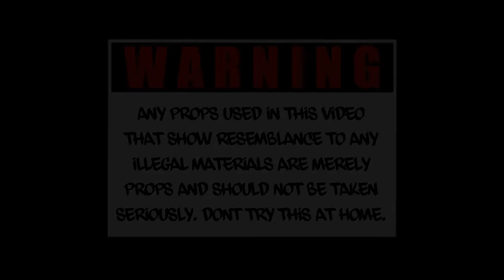Slim Jesus - Drill Time Official Music Video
Slim Jesus Drill Time Official Music Video Listen To The Remix With King Yella Below

Slim Jesus - Drill Time Official Remix ft. King Yella x P. Rico x Killa Kellz

[Verse 1]
I fuck with savages, you a fuckboy, you can't hang
You can find me posted up on Frank block with my fuckin' gang
You ain't really 'bout shit, stay out my spot, don't speak my name
Or I pull up on your block at night, wearing all black and let that 40 bang
I fucked your girl and I ain't even try to, that little hoe, she a fuckin' thot
Got her off the Molly, now she rollin', all she good for is giving top
I got loud pack, I got school buses, hurry up fam, come and shop
I got a big 40 with a thirty-clip, and I call that bitch my fuckin' mop
I paid 350 for a Fendi belt, and that double F hold up my strap
A lot of y'll just Twitter flex but this shit ain't just a fuckin' rap
I hear one diss and I'm running up in your fuckin' trap
You thought shit was sweet 'til I ran up with no fuckin' mask
Always chasing a check, bitch I'm really 'bout mine
You a broke boy but you rock designer, that shit don't sound right
Thought you could sneak diss and you won't get found, right?
'Til you get caught in traffic, at the wrong place, at the wrong time

[Hook]
Got a couple shooters and they ride with me
And they down to shoot when it's drill time
Pull up and we get to drumming
Let thirty shots out that Glock nine
[Slowed down and reversed]

[Verse 2]
Now it's back to the trap with a twenty sack
Rolling up a swisher of that straight gas
Got a fifty-clip sticking out the MAC
So that's fifty shots for your goofy ass
Copped a Ferragamo when I was up at Saks
But my True Religion's still off my ass
I got heavy pockets, I got big ass bands
Run up on me tryna rob, and that thirty blap
Keep a bank roll on me at all times, rolled up with a rubber band
Off the lean, that Promethazine got me walking around like a kick stand
Keep a bird tucked on my right side, my .380 or my FN
And if I catch you lacking, better pray to God that my shit jam
But if it don't, I'mma take you out like a fuckin' date
Put a hole in your fuckin' back if I catch you talkin' to the fuckin' Jakes
Ain't afraid to catch a body and skip out from state to state
And if there's a witness, I'mma kill 'em too and I'mma beat the case

Slim Jesus, a new rap sensation, reminiscent of Eminem, is stirring up huge waves on the Internet. Slim Jesus’ latest single, “Drill Time,” has received close to 650,000 views since first being uploaded on YouTube on August 18. Slim Jesus hails from the Cincinnati suburb of Hamilton, which according to the U.S. Census Bureau, is 84 percent white.

The video features the clean, well-groomed, and slim (the source of his moniker) 18-year-old Jesus and his multiracial friends (some of whom are reported to be minors by Complex) prancing and strutting around what appears to be a middle-class neighborhood, the clean-looking garage of what appears to be a newer home and factory yards, while waving guns, cash, and smoking what appears to be joints.

The shock value of the Jesus name, combined with video featuring associates wearing al-Qaeda-like head-coverings, appears to have delighted rap enthusiasts. John Lennon famously compared the Beatles to Jesus in 1966, reported by Ultimate Classic Rock, prompting national outrage, including massive Beatles paraphernalia-burnings — that offense sells has obviously not been lost on the teen rap sensation.

Jesus’ “Drill Time” includes a disclaimer, of sorts, that “props” bearing resemblance to “illegal materials” are merely “props” and should “not be taken seriously.” Jesus then adds, “Don’t try this at home.”

Slim Jesus’ voice’s resemblance to Eminem’s is uncanny. Jesus’ rapping ability, with quick-fire riffs about a “b**ch,” a “mop,” and “hoes,” is unassailable, and it is easy to understand why he is receiving the attention he is. The “Drill Time” video, complete with explicit NSFW language and subject matter, is available for viewing.